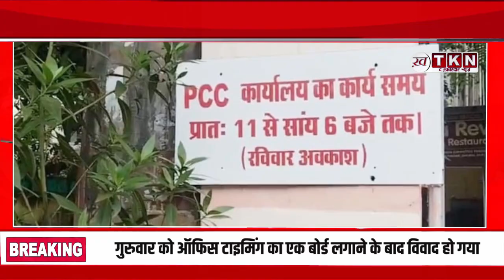din bhar ki khabar| news of the day, hindi news india|Breaking News फटाफट अंदाज में ||10 बड़ी खबरें